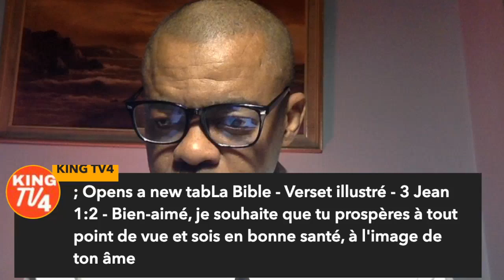L' Abondance [3]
Coco Hanikehs King
Kingtv4

God, Time, and Choices: Making Right Choices Every Time

Dieu, Temps et Choix: Comment faire le bon choix chaque jour